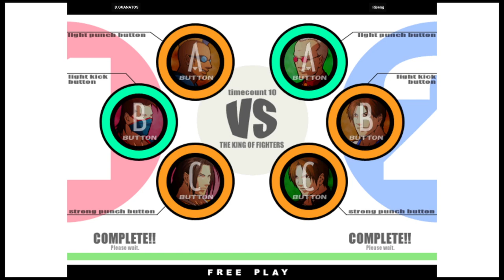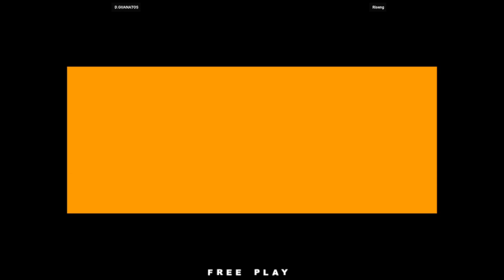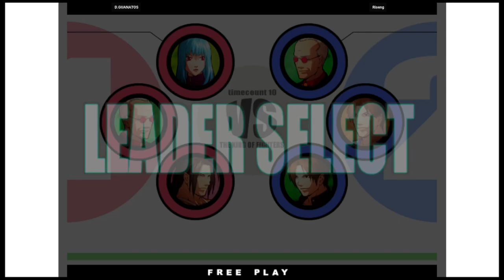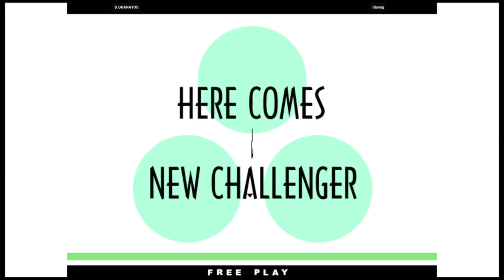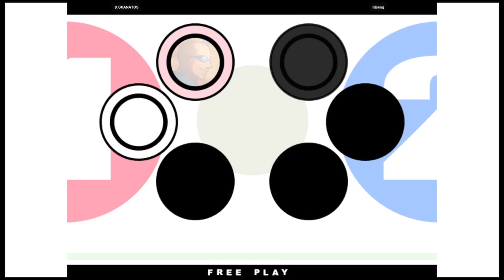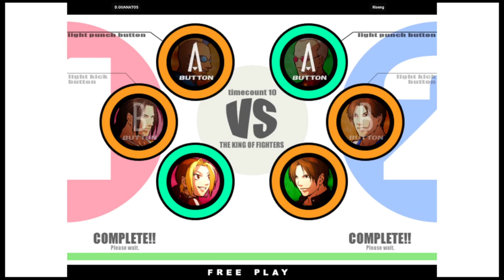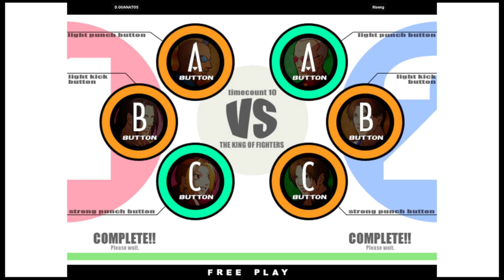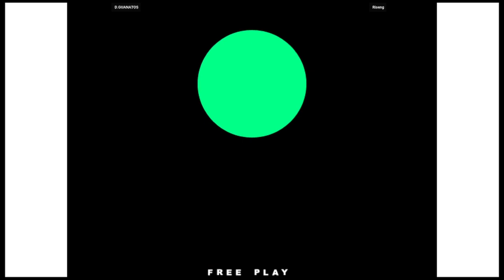KOF XI | D.GUANATOS VS Riseng | 🇺🇸🇲🇽 Fightcade Youtube Channel